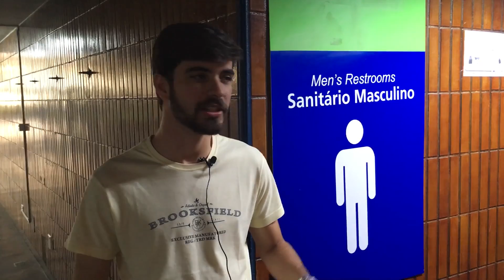Usuários falam sobre qualidade das rodoviárias